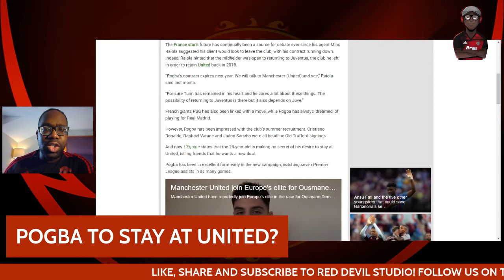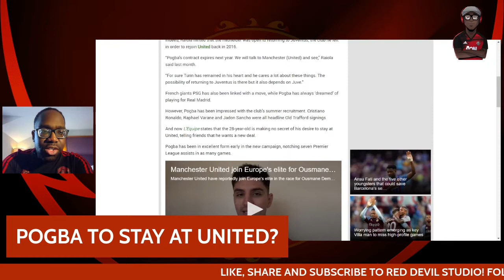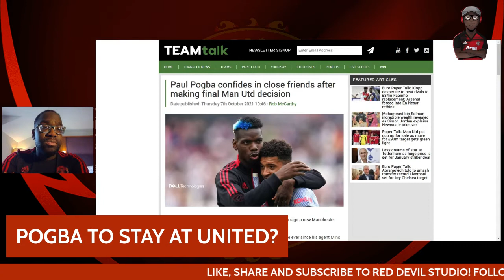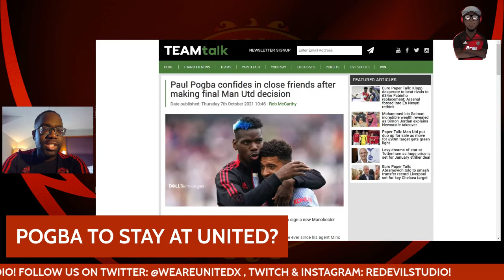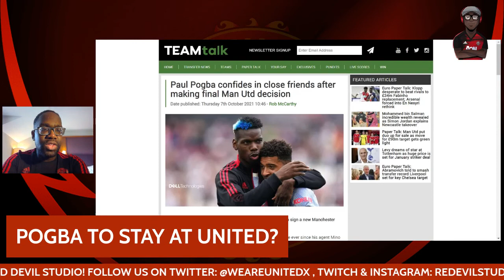PAUL POGBA TO STAY AT UNITED? | LATEST MANCHESTER UNITED NEWS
According to L'Equippe Paul Pogba has shown his desire to extend his stay at United! Will he sign a deal before January the 1st?  Thoughts?

PAUL POGBA TO STAY AT UNITED?